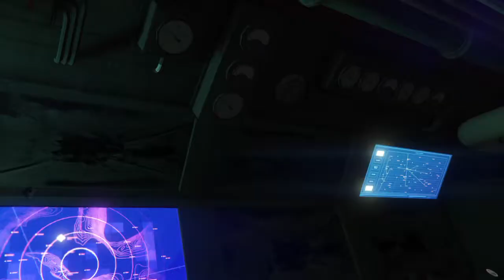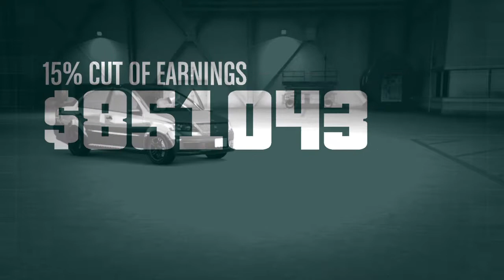עושים אייסט שביעי בבונקר החדש!!